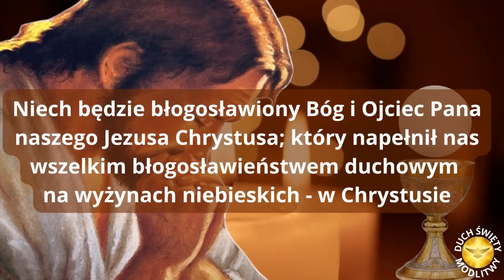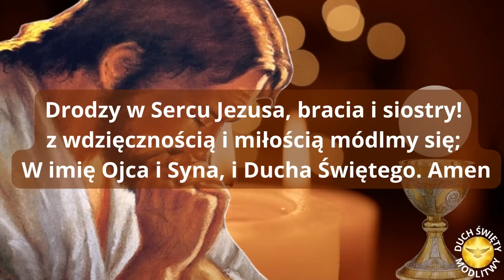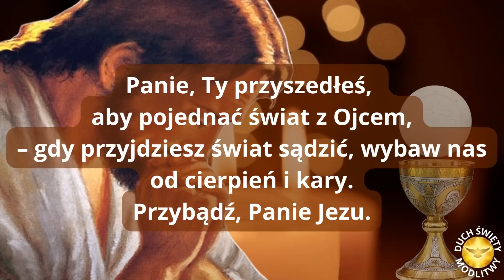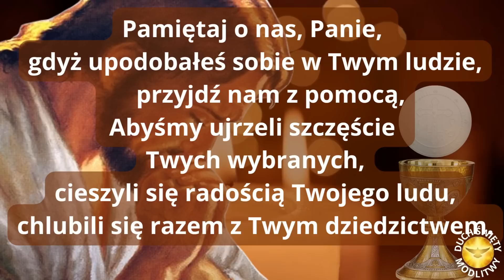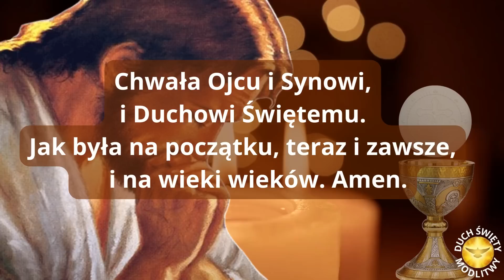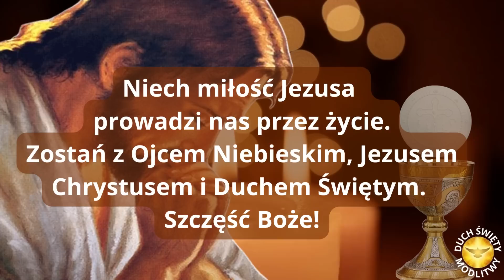MODLITWA PORANNA ❤️ PRAGNIEMY CIEBIE PANIE ❤️ BŁOGOSŁAWIEŃSTWO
ZAPRASZAM!!

Amen.